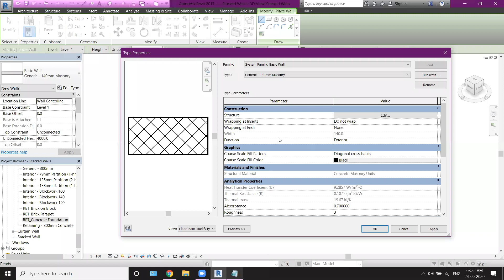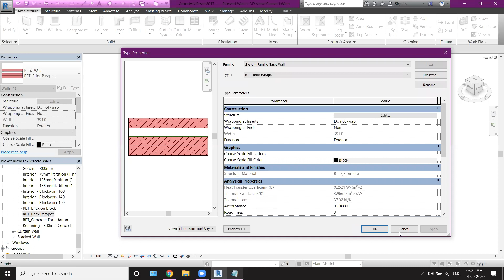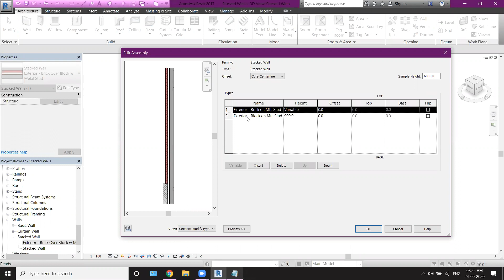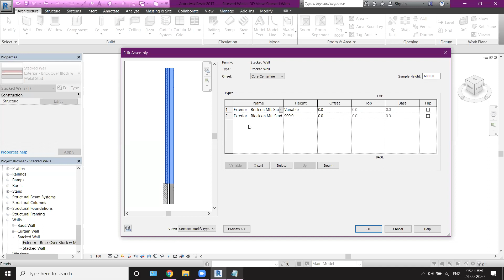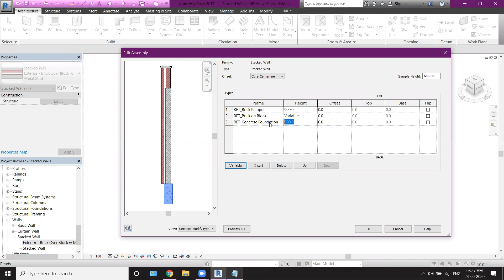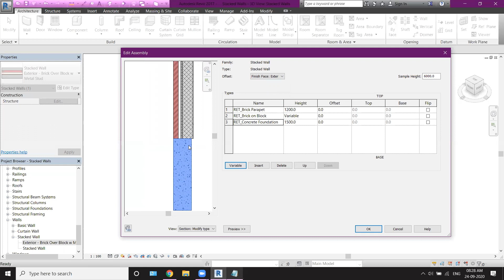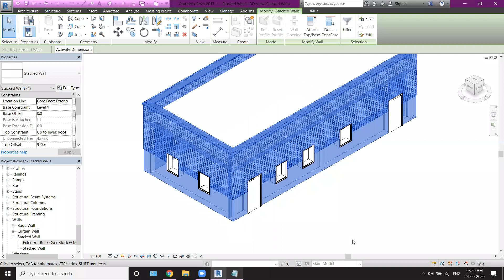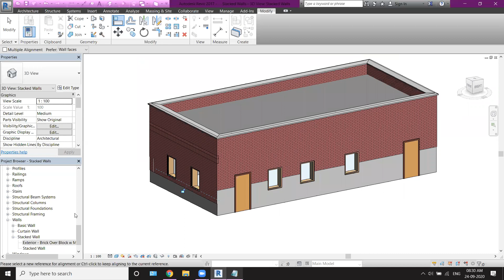Revit Architecture in Hindi : 43 Stacked Walls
In this Lecture We can see how we can model stacked walls (Wall over each other) in revit.